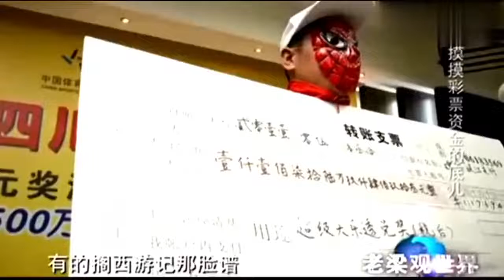老梁揭秘：你为什么买彩票，中不了500百万？内幕你想象不到